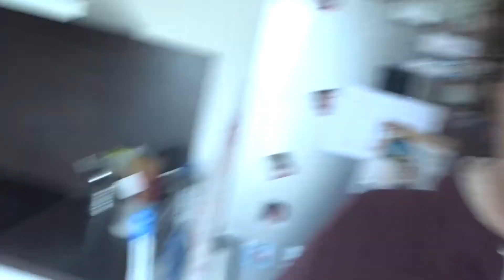Tricot vlog #66 : Enfants à la maison et mini ménage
Bienvenue dans ce Tricot Vlog 66